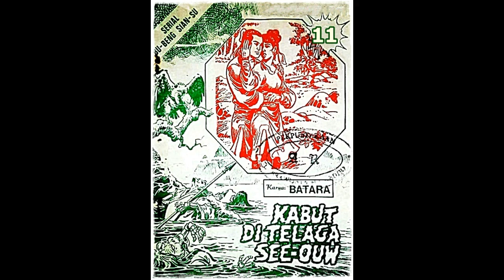Seri Cerita Silat Kabut di Telaga See ouw Jilid 11